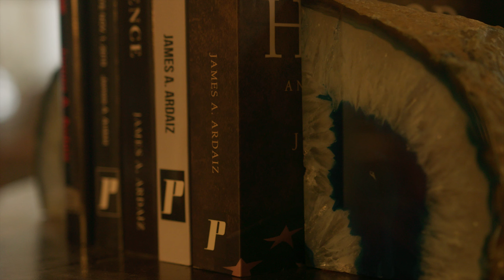Top Dog 2023 | Jim Ardaiz | College of Arts and Humanities